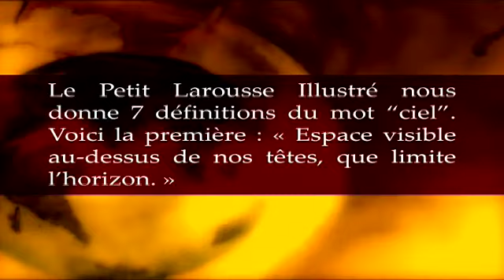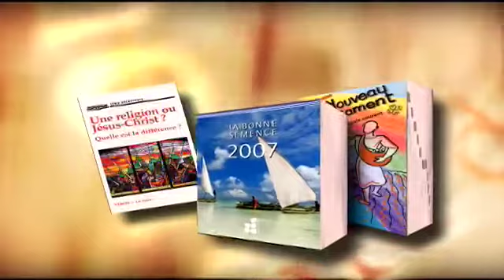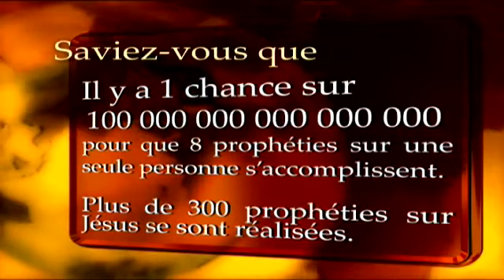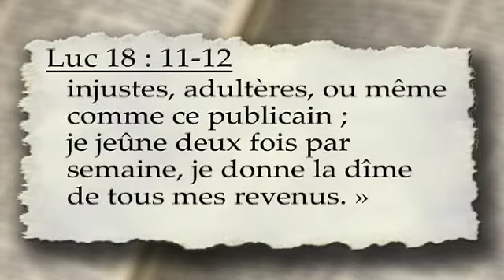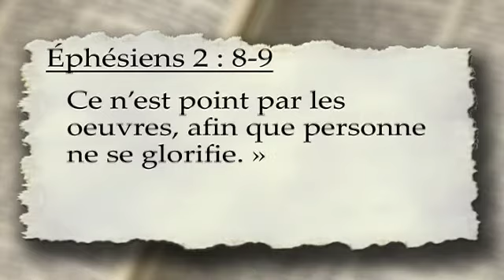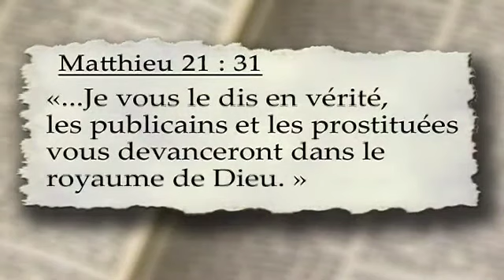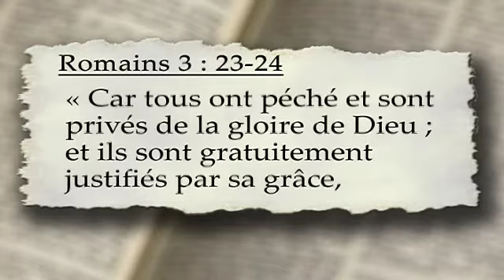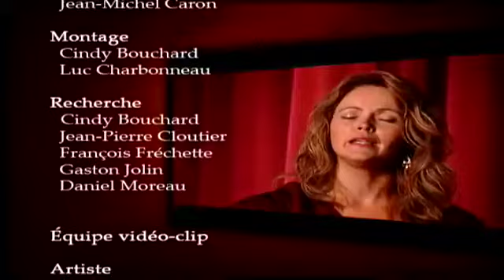L'Heure de la Bonne Nouvelle-2007-04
Saison 2007
Émission No.04
Message: Une bonne nouvelle choquante
Thème: Une Bonne Nouvelle dérangeante
Avec Gaston Jolin, Jean-Pierre Cloutier et François Fréchette
Témoignage: Noël Aubut
Artiste: Bélynda Lévesque
Chanson: Quand je vois